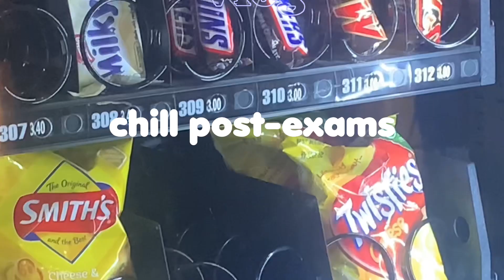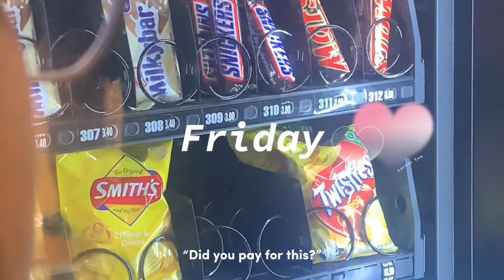Chill Post exams vlog 🍕🐻 | boredom, new movie, friends, de-stressing | aussie hs | VLOG #4 🎥🎬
ʚ🥯ɞ ❝open me!❞ ꪔ̤̮

⁺◟[♡] Howdy people! :) It’s Mira. I’m here again with another video, today I will be showing you guys a chill post-exams week in my life! Sorry for no upload last week, i promise to get back on schedule from now! :]

﹟🥡🥢♡ FAQ ‧₊˚

↳ As of this video, I am 15. ෆ

❝How often do you upload?❞

❝Where are your videos based?❞
↳ My video are based in Australia. ෆ

❝What do you use to edit/vlog?❞
↳ I use my iPhone (XR) to film, Capcut to edit, and canva/procreate to make my thumbnails. ෆ

🔖 » FTC: all opinions in this video are 100% my own, and this video is NOT sponsored.
𖧧 🌷 ˒ sub count: 323
‹‹ 🥞ᵎᵎ ␥ ◟ if there are any problems, please comment and I’ll try to reply ASAP! ⩩: 🌿

꒰ 🥄 ⊹ ˚ . Music ୨♡୧  ִ° ⋆

୨🎧୧ tags: productive vlog,cafe study vlog,intense study vlog,finals week vlog,study vlog,exam week vlog,productive day in my life,realtime study with me,productive night in my life,productivity,productive night routine,how to study for exams,study with me,a productive day in my life as a college student,cafe vlog,how to be productive,finals week,cleaning vlog,study tips for college students,exam week in my life,exam week,study tips australian school,school vlog,high school,online school,online school tips,irl school,international school,australia,masks at school,online school quarantine routine,middle school,back to school 2020,school,high school in australia,college,working from home,vlog,what high school is really like in australia